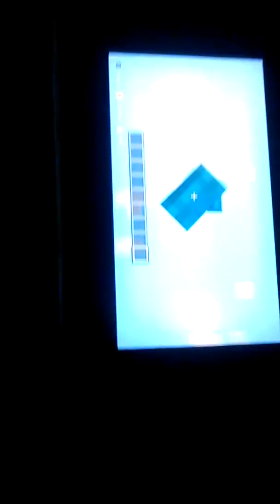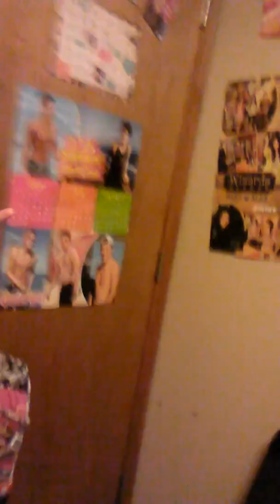Minecraft Funny moments/Charlie/zoey